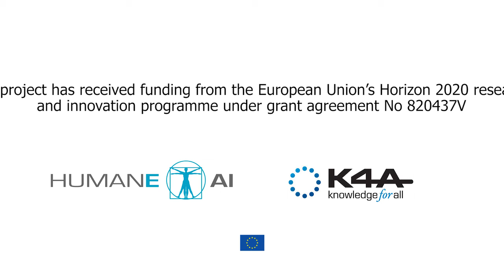Alípio Jorge on HumaneAI perspectives and Artificial Intelligence blue sky project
Speaker: Alípio Jorge, University of Porto

Europe has a very important role in pushing the human aspect into artificial intelligence, because we are on one side competing with US and China we have a completely different view of what AI is and different start. In Europa we are by culture working on AI with very strong human drive and this is very important. Not only to be different form the others, but because it’s what we believe in and I think it’s not disadvantage as some people see it. Data protection can be a disadvantage for AI companies on the other hand I think it’s a strong advantage that we can have and that we should have. Understanding what people do and say and that has to do with language technologies and connecting them with the real world, so finding ways of discovering semantics and actually understanding what text and words say.